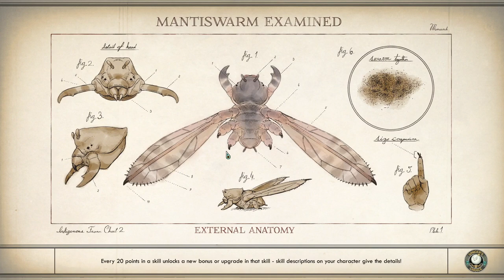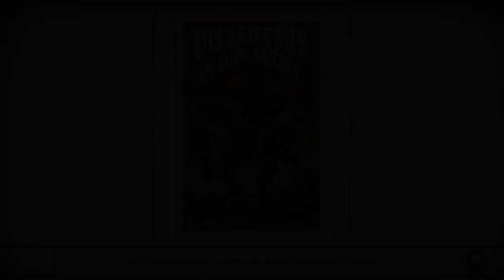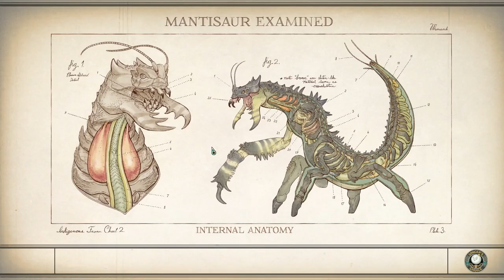The ship's engine is up and running - Let's Play The Outer Worlds #17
Tim Cain said this was the game he had always wanted to make, and I'm all here for it. The Outer Worlds is a single-player first-person sci-fi RPG from Obsidian, the first game the both Tim Cain and Leo Boyarski have worked on together since Vampire Bloodlines. This is gonna be SUCH a good time. Let's do this.